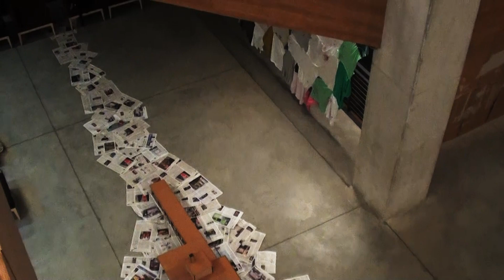2 Mimar 2 Yapı Sergisi - TOBB ETÜ Mimarlık - 2014 - Ankara - Bilgehan Bölek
2014 yılında, 2013 ve 2014 girişli Mimarlık öğrencilerinin Temel Tasarım dönem sonu projesi olarak ele aldığı ve stüdyo yöneticileri Hakan Sağlam ve Aktan Acar'ın gerçekleştirdiği Temel Tasarım 1.Sınıf Stüdyo projesi "2 Mimar 2 Yapı" sergisi, Ankara TOBB Ekonomi ve Teknoloji Üniversitesi Teknoloji Merkezi giriş katında sergilenmiştir.

Sergide Alman Mimar Mies Van der Rohe'nin Barcelona Pavilyonu (Pavyon)(1929) ve Mimar Seyfi Arkan'ın Florya Atatürk Deniz Köşkü (tam adıyla) (1935) yer almaktadır. Projeler ve sergi yaklaşık 1 aylık bir emeğin sonucunda yaklaşık 20şer kişi olan 2 ayrı grup mimarlık öğrencisi tarafından enstalasyonlar dahil edilerek hazırlanmıştır.

10.yıl anısına video paylaşılmıştır. Emeği geçenlere teşekkürler.

Stüdyo Yürütücüleri :

Prof. Dr. Hakan Sağlam (Mimar)

Doç. Dr. Aktan Acar (Mimar)

Florya Köşkü Ekibi :

Bilgehan Bölek
Çağatay Erbaş
Bengüsu Cebeci
Ilgın Büke Ulular
Ayşe Nihan Dağoğlu
Yusuf Ertaş
Berkay Barış Çalışkan
Nil Özkır
Elif Ezgi Ceylan
Sıla Fidan
Ece Yüksel
Merve Şen
Sümeyye Akın
Işınsu Ağca
Elif Yılmaz
Zeynep Kamile Mumcu
Gamze Ulusoy
Hamza Yılmaz
Mert Doğaray
Ervanur Ülkü

Barselona Pavyonu Ekibi :

Taner Keskin
Bengüsu Döngül
Begüm Aksu
Elif Gökçe Erbakan
Zeynep Demirhan
Sevgi Su Sarıhan
Ali Demalmaz
Başak Ersoy
Atike Yağmur Köseoğlu
Şeymanur Çalışkan
Zeynep Şeyma Atıl
Pelin Yıldız
Ebru Aykan
Gülsün Ecem Durukan
Buğra Baran
Aysema Ülke